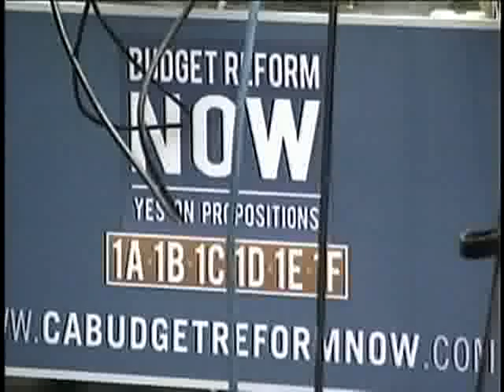2009-05-27 KTN 발의안 부결 여파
발의안 부결 여파